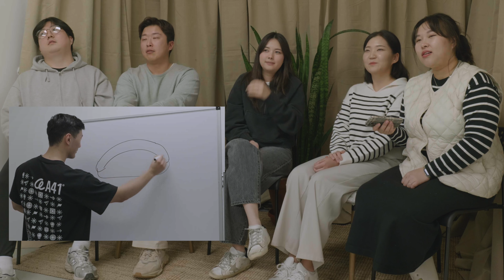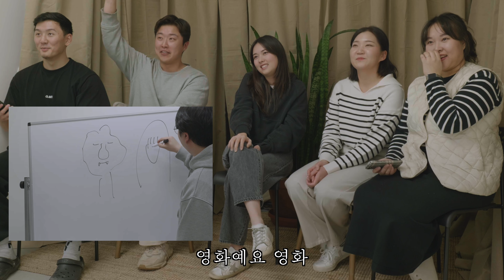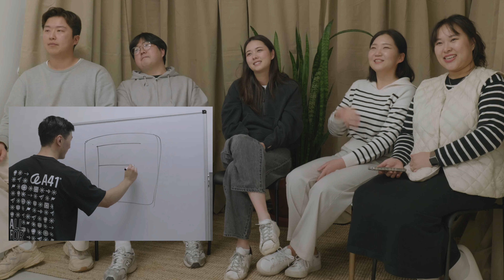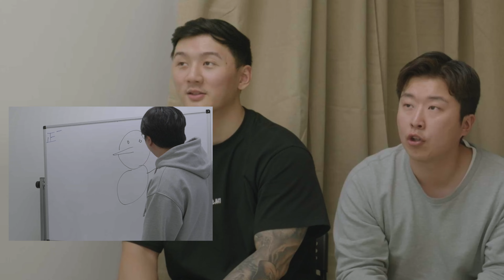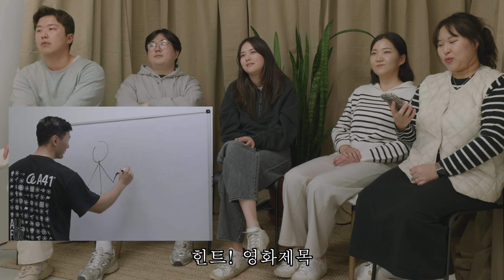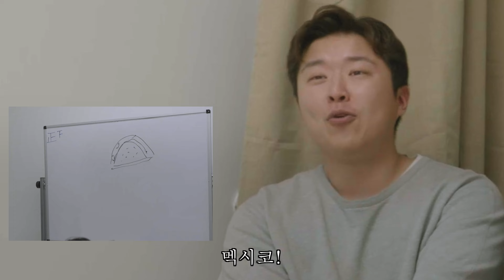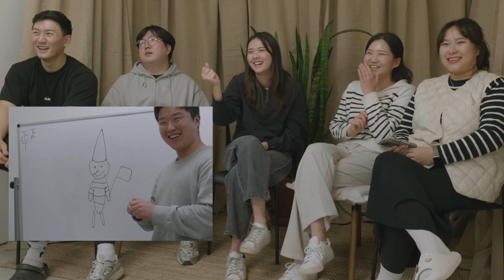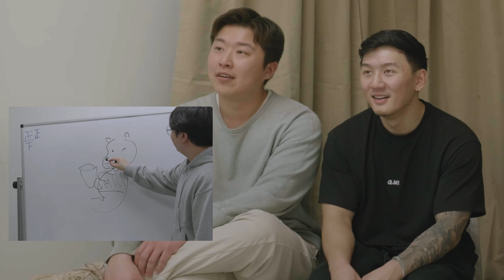돌아온 포복절도 퀴즈대결 2탄! 이번에는 스피드퀴즈대회!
돌아온 포복절도 퀴즈대결 2탄! 이번에는 JJ가 스피드퀴즈에 도전해봤습니다.
JJ 소속 화백들의 뛰어난 그림 솜씨의 향연과 더불어 날카로운 센스를 엿볼 수 있었는데요,
여러분도 한번 같이 풀어보실 준비되셨다면, 지금 영상에서 함께 하시죠!

캐나다 직장인들의 특별한 일상을 담은 채널입니다.
한국 기준 매주 토요일 밤 8시에 뵙겠습니다!